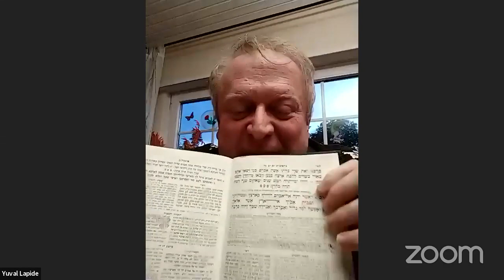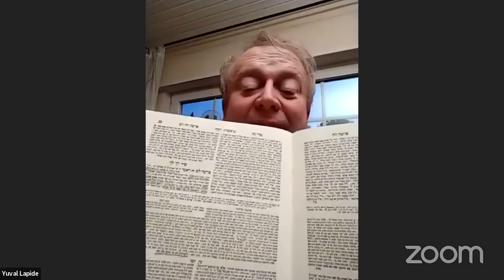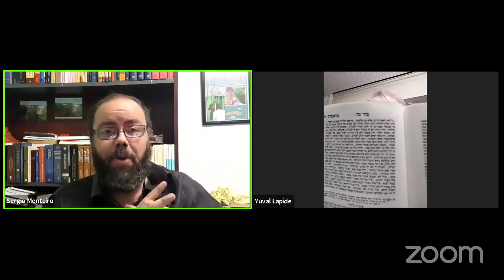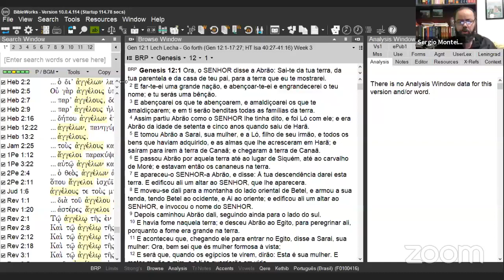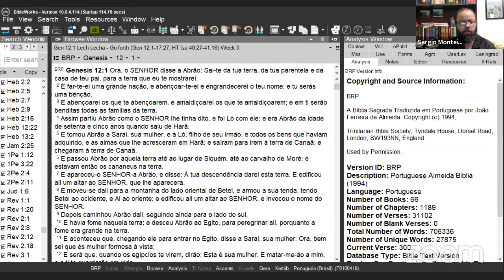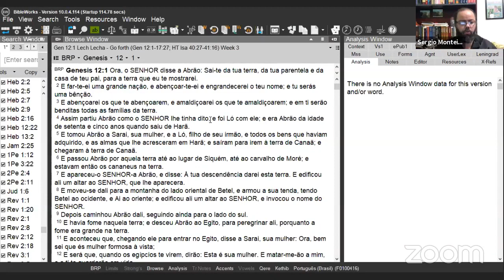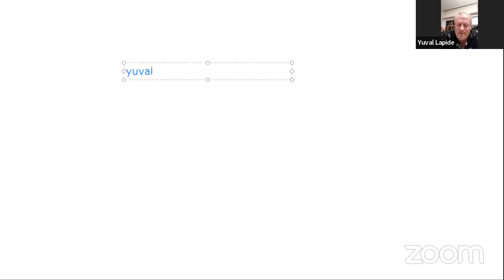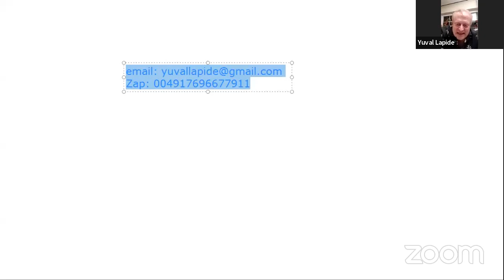12# Entrevista com Rabino Dr. Yuval Lapide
Nesta entrevista o Rabino Yuval Lapide fala sobre a Abraão e as bases da fé judaica e cristã. Tal entrevista acontece com o "tom" de diálogo interreligioso.